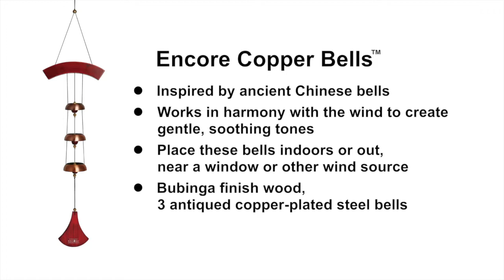Encore Copper Bells by Woodstock Chimes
A stunning array of copper bells that ring brightly in the breeze.

For centuries, bells have been suspended in homes and temples in the Far East to ward off evil and attract good luck and prosperity. Bells have also been used to accompany worship. The Chinese were the first to control the pitch or note of a bell, making it possible for them to play tunes. The Encore Copper Bells are inspired by ancient Chinese bells and work in harmony with the wind to create gentle, soothing tones. Place these wind bells anywhere inside or out to protect you and to create peaceful bell songs.

The temple bell dies away
The scent of flowers in the evening
Is still tolling the bell.
Haiku by Reginald Horace Blyth, 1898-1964